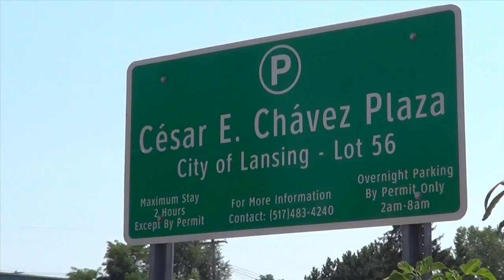tejano latino fest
Hey everyone hope to see you all at the 2013 Tejano Latino Fest in Old Town Lansing September 13th, & 14th !!  Here's the Entertainment Lineup:                        Friday, September 13, 2013
Opening Ceremonies begin at 6pm
La Corporacion
El Ballet Folklorico Inspiracion-Mexican Folkloric Dance **Intermission**

Opening Ceremonies/recognitions begin at 12 Noon
Grupo Xplosivo
Ballet Folklorico Estudiantil, Mexican Folkloric Dance -
Hermanos Escamilla - Band
Norma Contreras-Singer
Conjunto Champz - Band
Salsa/Merengue Audience Participation
Tejano Funk - Band
Nelly Ruperto-singer
Tejano Funk